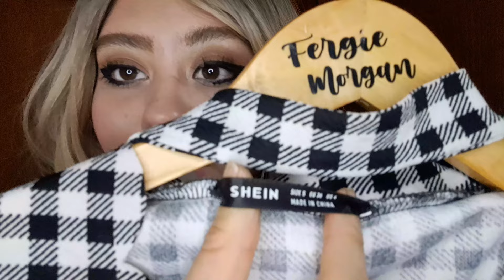TESOROS ESCONDIDOS ROPITA DE $5 Y $10 PESOS 😳😨 DE 1,000 pesos a $5 PESOS EN EL TIANGUIS